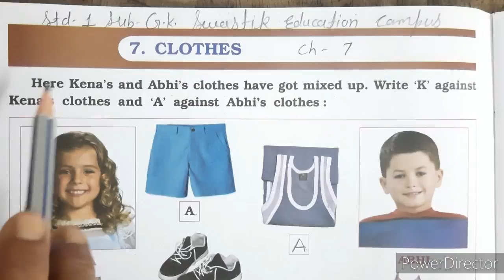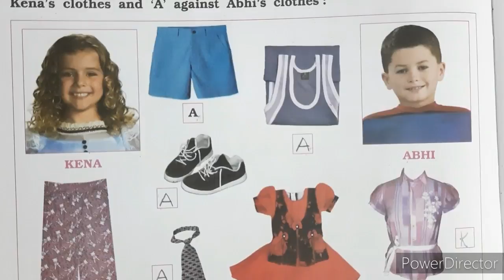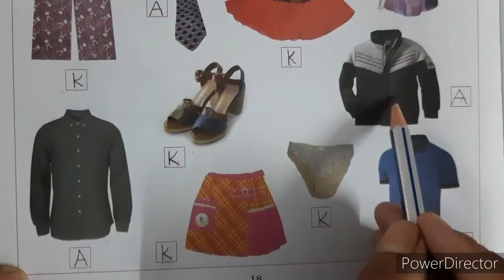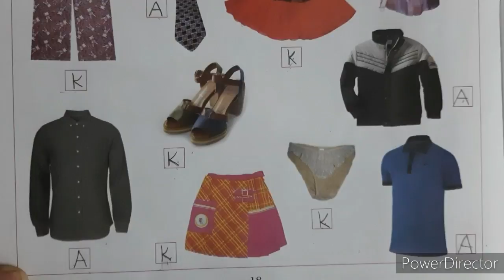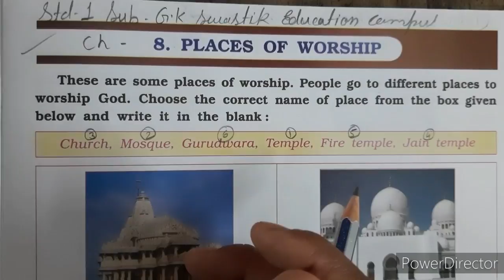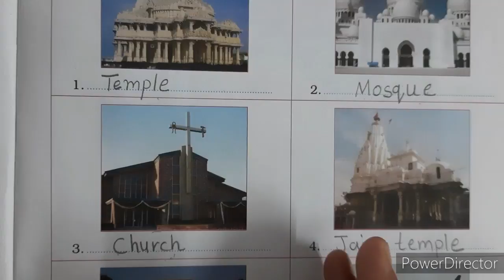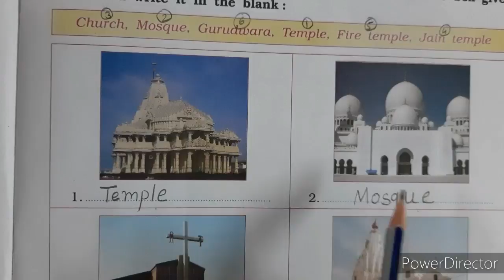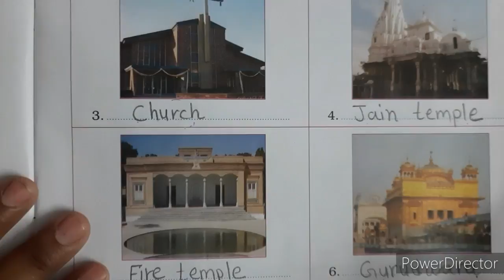2021-22 | STD 1 | GK | CH 7 8 | ENGLISH MEDIUM | SWASTIK NAVA NARODA